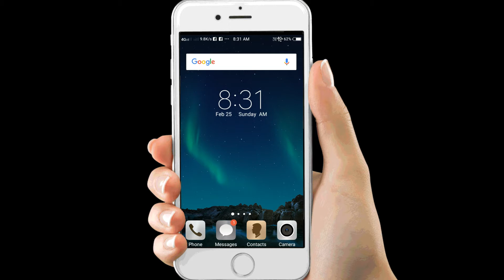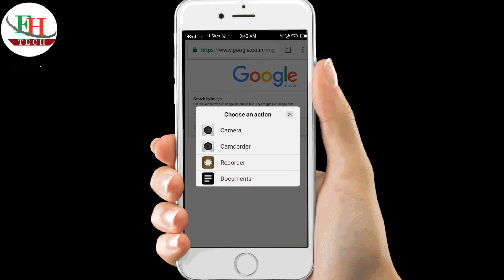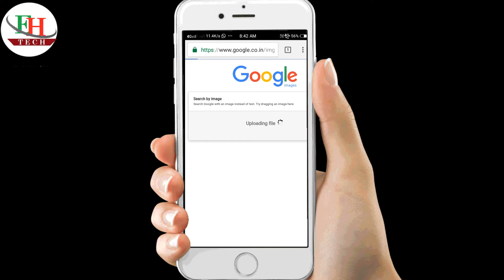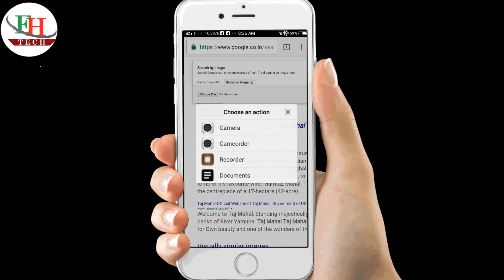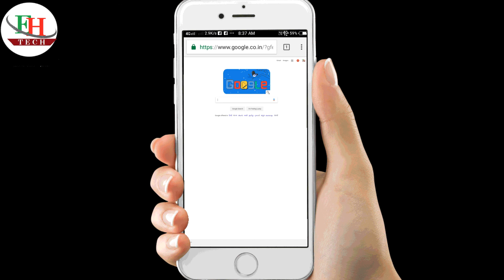How to get biodata by upload an image on google || search on google by image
Hello guys
Through this video i will tell you how to get biodata of anyone just upload an image on google. How To findout the details of any famous place or person by photo uploading on google.